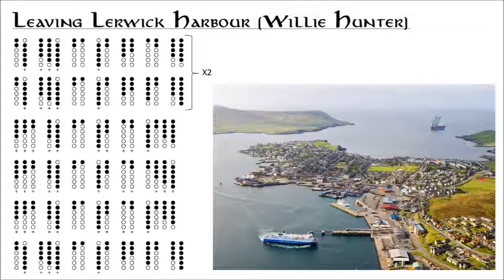Leaving Lerwick Harbour Tin Whistle (Willie Hunter )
"Leaving Lerwick Harbour" from Willie Hunter, played with a Susato Bb.